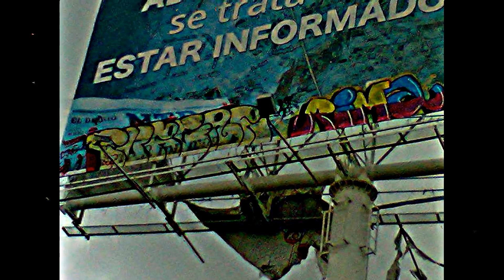AL ESTILO ESTRELLAS - FLOSER FT FUREAR